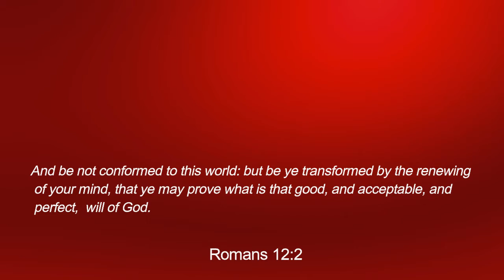Be. 24 | 7 | 365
Intro for our new ministry